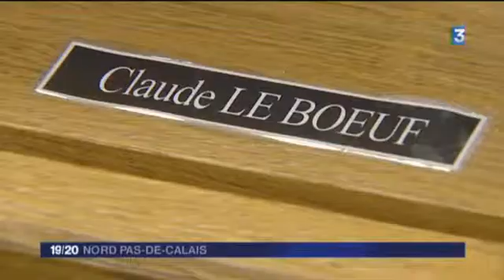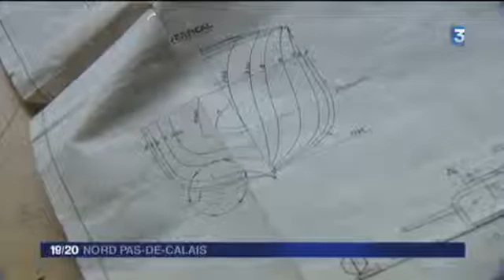Claude Leboeuf maquettiste coudekerquois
Interview France 3 du 01 octobre 2014 concernant la passion de Claude Leboeuf maquettiste coudekerquois.